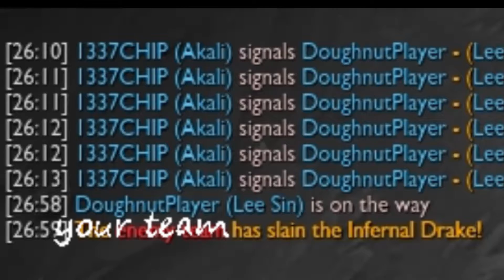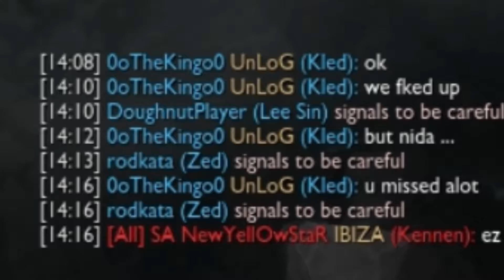league of legends - *bloop*